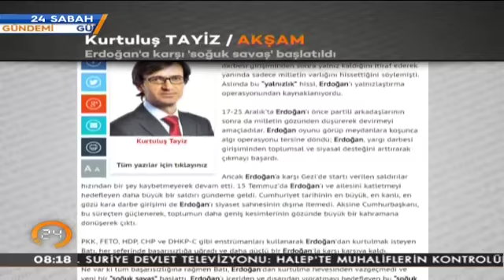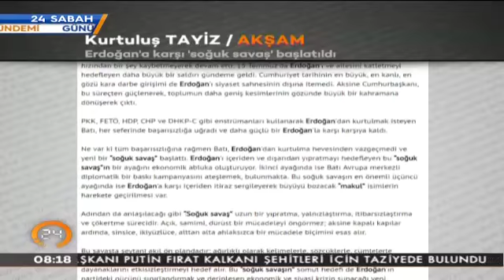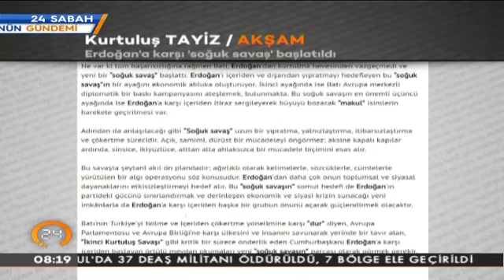Kurtuluş Tayiz yazdı.. "Erdoğan'a Karşı 'Soğuk Savaş' Başlatıldı"